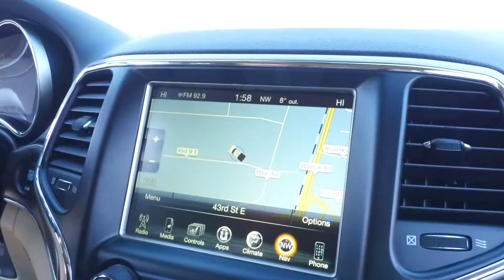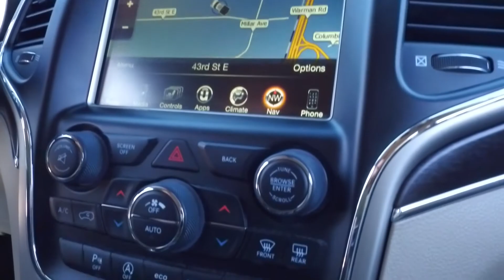2017 Jeep Grand Cherokee Limited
Interior Features:

Leather Seats
Power Drivers Seat with Power Adjustable Lumbar Support
Power Passenger Seat
Memory Seat Settings
Power Windows
Power Mirrors
Power Locks
Push To Start
Air Conditioning

Exterior Features:

Remote Start
Power Liftgate
Remote Keyless Entry
Privacy Glass
Fog Lamps
Roof Rails
Chrome Mirror Caps
Chrome Door Handles
Heated Mirrors
Smart Access Doors
20" Satin Silver Alloy Wheels

Drivers Assistance:

Reverse Camera
Parking Sensors
GPS Navigation
Cruise Control
Hill Descent Control
Terrain Select

Performance Features:

4 Wheel Drive
8 Speed Automatic Transmission
3.6L - 6 Cylinder Engine
295hp/ 260lb-ft Torque

639860